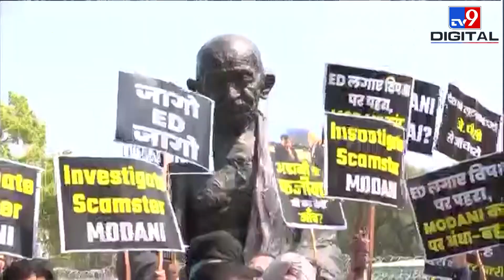Rahul Gandhi की संसद सदस्यता खत्म किए जाने पर Congress के प्रदर्शन में Sonia Gandhi भी हुई शामिल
राहुल गांधी (Rahul Gandhi) की लोकसभा की सदस्यता रद्द किए जाने से कांग्रेस कार्यकर्ताओं में काफी रोष है. लोकसभा सचिवालय के इस कदम के विरोध में कांग्रेस कार्यकर्ता जगह-जगह केंद्र सरकार के खिलाफ विरोध-प्रदर्शन कर रहे हैं. भरतपुर में भी आज कांग्रेस कार्यकर्ता विरोध प्रदर्शन करेंगे और प्रधानमंत्री नरेंद्र मोदी (PM Narendra Modi) का पुतला फूंकेंगे. इस फैसले के खिलाफ कांग्रेस कार्यकर्ता उपखंड से लेकर जिला स्तर तक पर प्रदर्शन करेंगे.